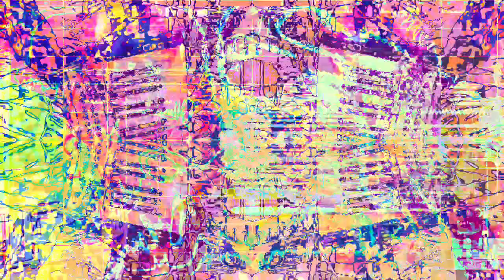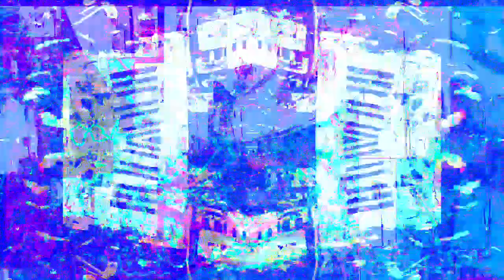Forms of sound made real from beyond all voids of nothingness - Structure without structure manifest